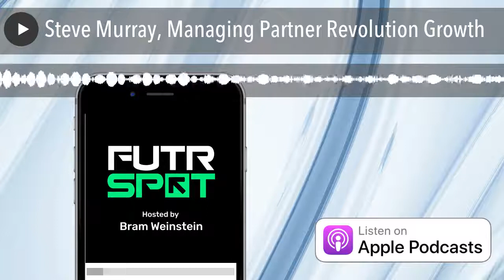Steve Murray, Managing Partner Revolution Growth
Steve Murray discusses early investment like the one he was part of in Draft Kings and where the new money is going in modern sports tech investment.